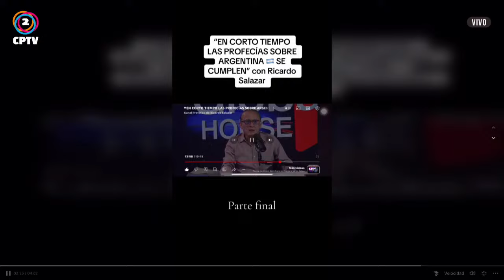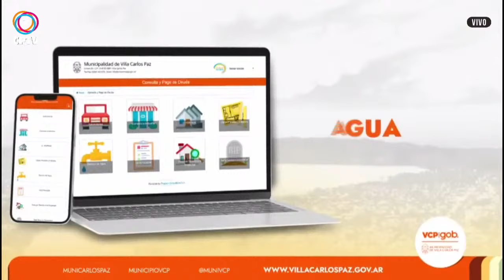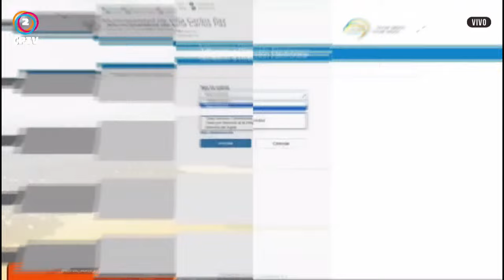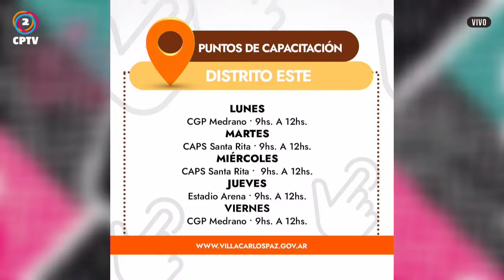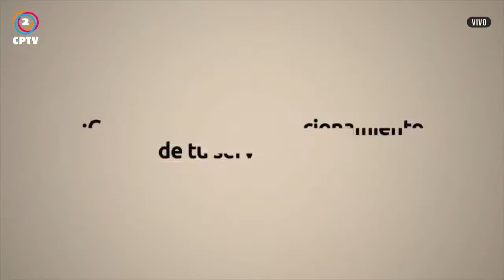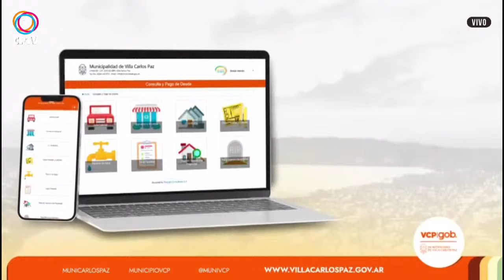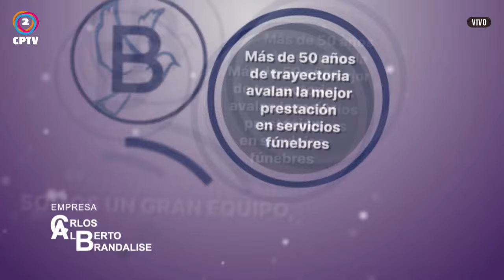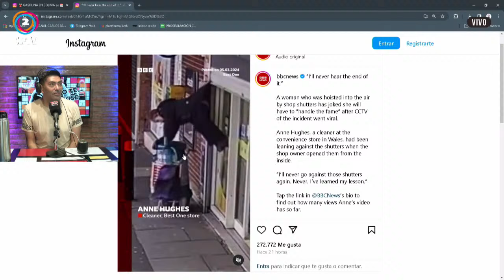YO TE AVISÉ 06-03-2024